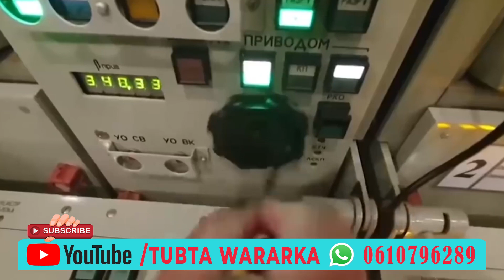DEGDEG Qoyska Putin oo Cunaqabatayn lagu soo rogay iyo